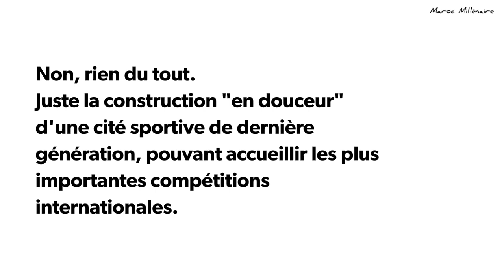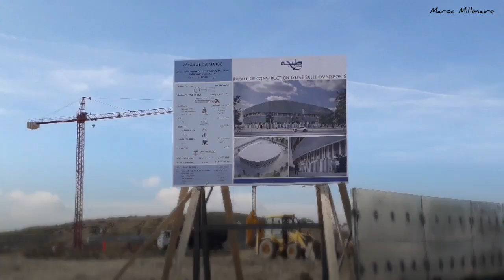MAROC/ALGÉRIE. TANGER. On n'attend pas les jeux Méditerranéens pour construire une cité des sports.